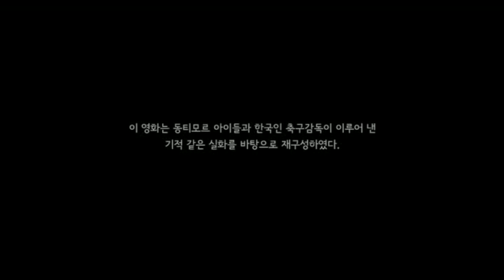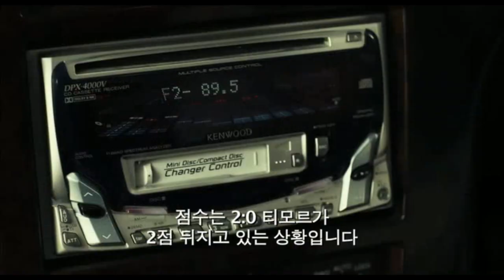[영화리뷰] 우리끼리 순모임 - '맨발의 꿈'